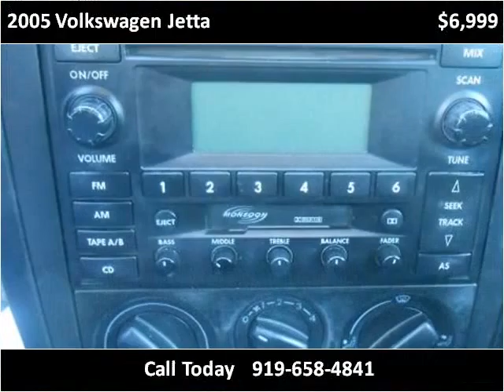2005 Volkswagen Jetta Used Cars Mount Olive NC